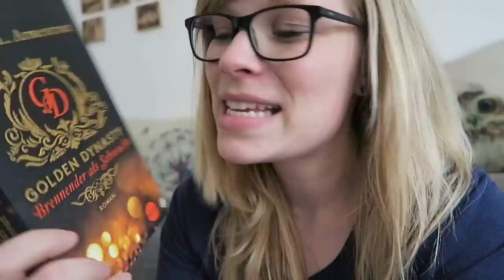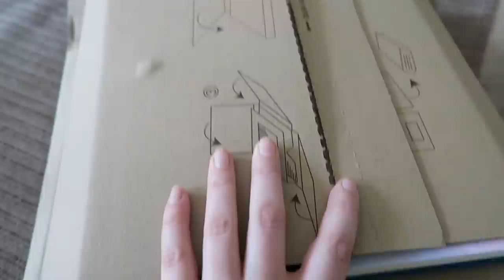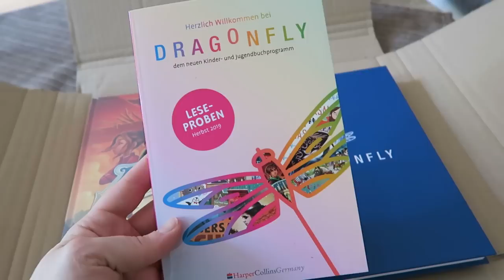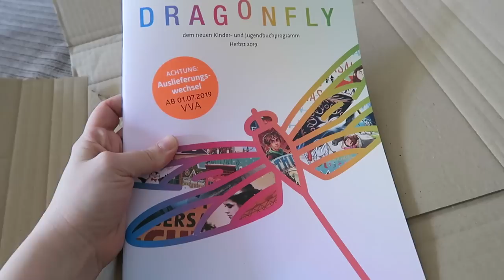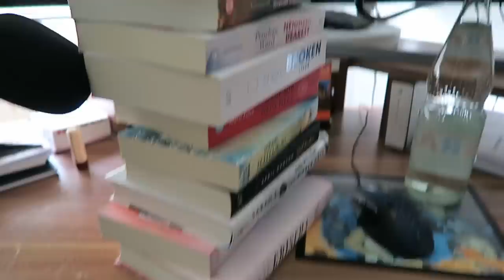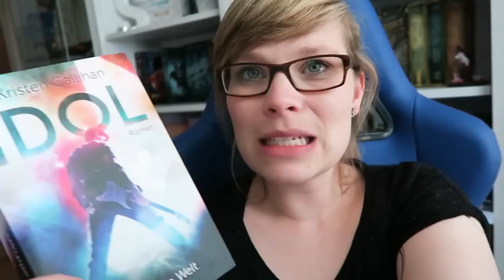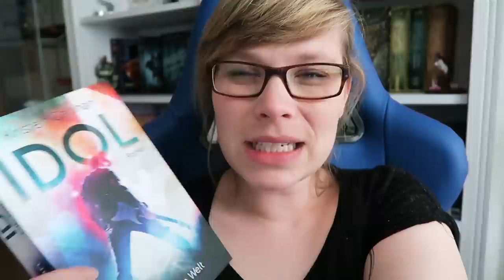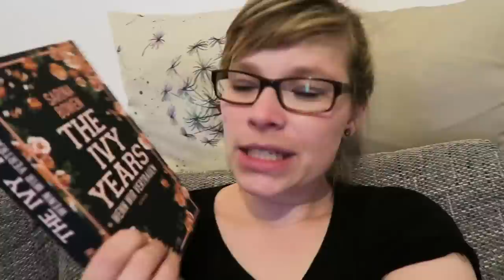Weekly Reading #6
Ein Gratis Hörbuch von Audible:

- Werbung Ende -